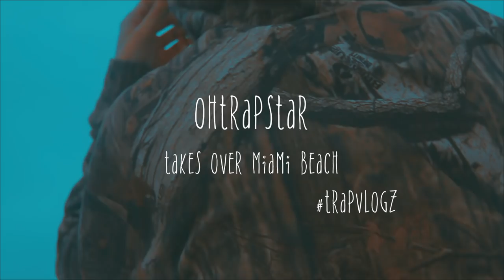ohtrapstar :MIAMI BEACH TRAPVLOGZ (ShotBy50ccVisualz)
OHTRAPSTAR Takes Over Miami Beach!